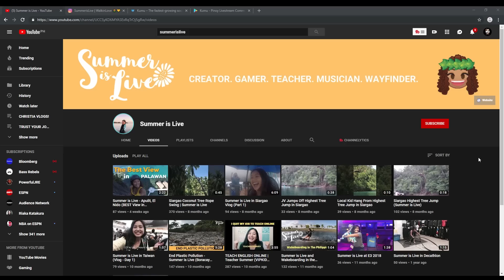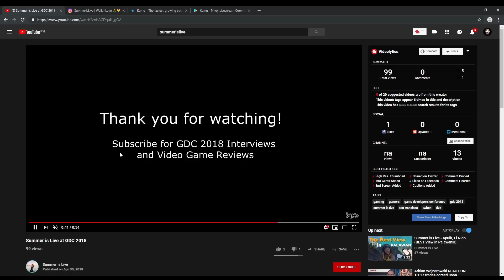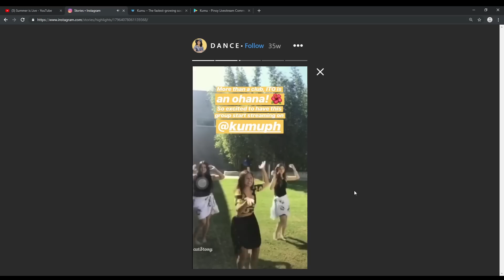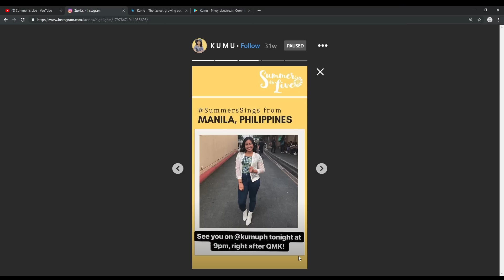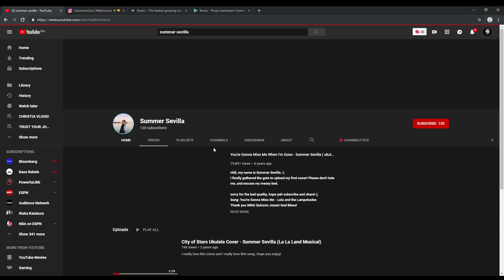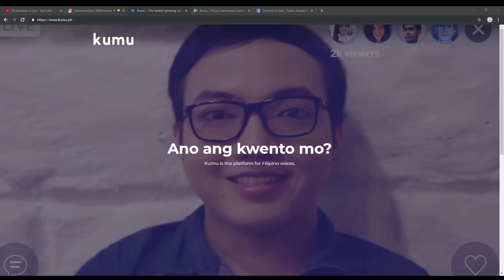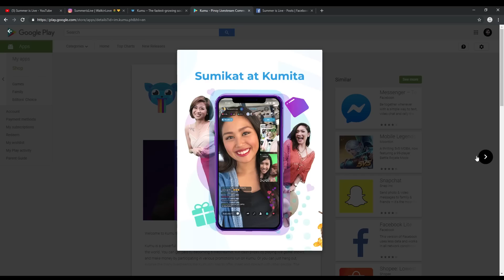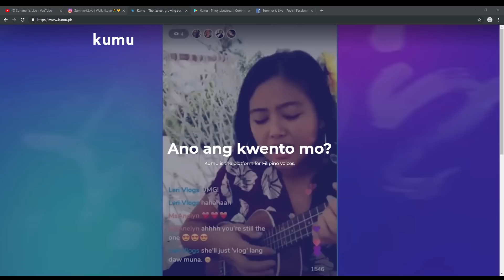PODCAST: Spill the Beans with Summer is Live!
It’s time for another Spill the Beans!

Kumu’s top content creator Summer Sevilla drops by the Teddy Sage Studios!

Summer is a live streamer, gamer, host, dancer, singer, and a digital nomad that advocates that we all walk in love.

Summer Sevilla also known as Summer is Live on all digital platforms Spills the Beans as she talks about this new exciting platform called KUMU!

Kumu is the fastest-growing social network in the Philippines.

Kumu is a powerful livestream platform that prioritizes the voices of over 100 million Filipinos and communities around the world.

It enables you to meet new people, make money, and play games.

So what are you guys waiting for?!

Press play and let’s listen in on Paolo and Summer as they Spill the Beans on this amazing app called KUMU!

Download Kumu here!

PODCAST: Spill the Beans with Tom in the Philippines!
Sage Clothing is positivity in a tee!

PODCAST! PODCAST Time! Spill the Beans!

Its another podcast with Spill the Beans!

Spill the Beans podcast is here!

So let's watch this amazing episode of the Spill the Beans podcast!